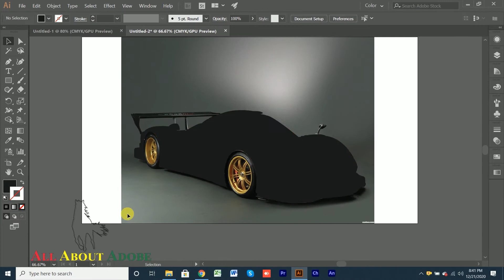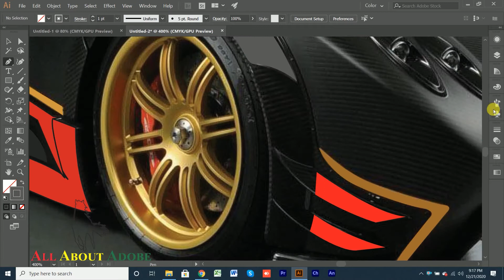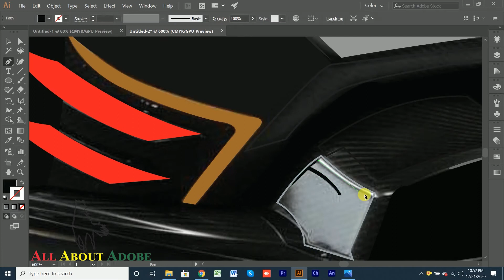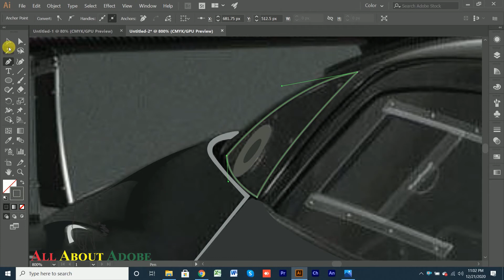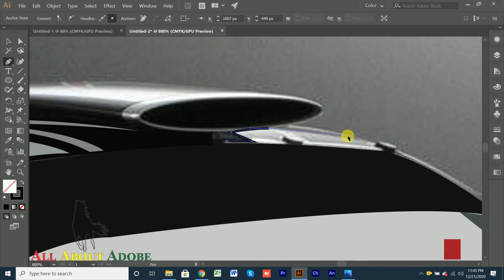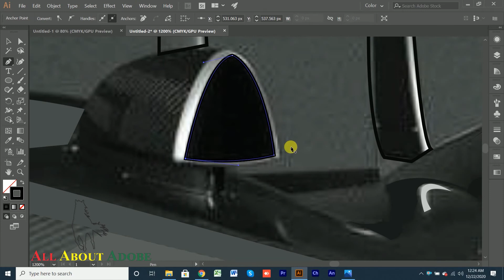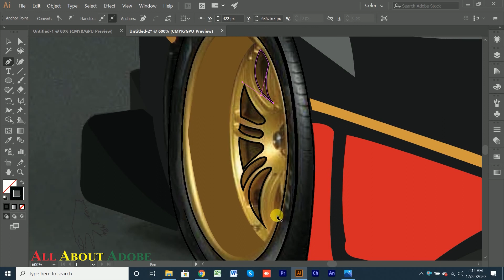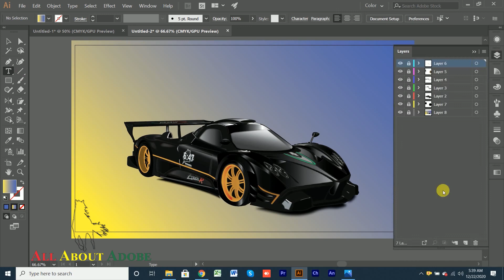Pagani Zonda R -Adobe Illustration 🚘